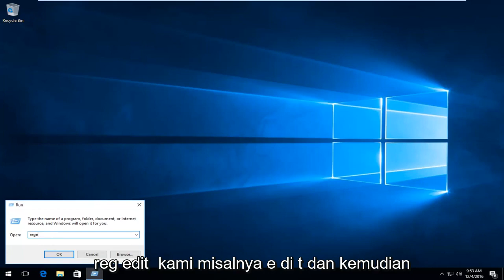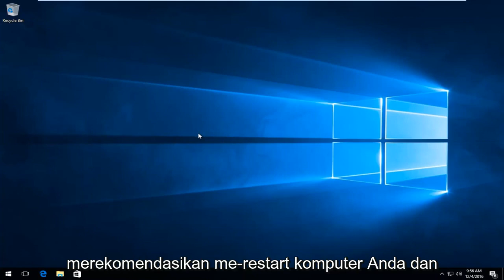Cara Memperbaiki Windows 10 File Explorer Crashing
Tutorial ini akan menunjukkan kepada kalian jika file explorer tidak berfungsi windows 10, solusi cepat untuk masalah Anda.

Ini akan menjadi perbaikan cepat untuk Memperbaiki Windows 10 File Explorer Crash. Windows 10 File Explorer tidak akan diluncurkan. Solusi untuk file explorer error ini setelah upgrade ke Windows 10. Windows 10 File Explorer tidak bisa dibuka, menyebabkan Windows Explorer crash. Penjelajah file tidak berfungsi. Tidak dapat membuka folder apa pun- Perbaiki.